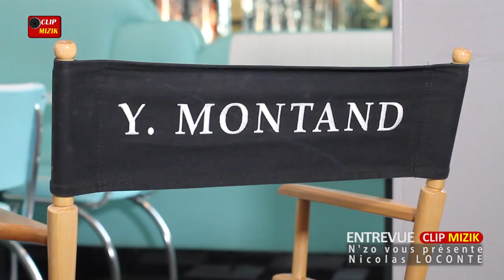Nicolas Loconte dans Entrevue Clip Mizik Par N'ZO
Nicolas LOCONTE
D'accord, partout c'est un peu le ghetto et il y a des histoires dont on ne fait pas des jolis
films...mais voilà Nicolas Loconte, les deux pieds dans la vraie vie, qui explose les couleurs et fait chanter en multipop la guitare et les gimmicks...parce que partout il reste des sourires à
cueillir et que peut débarquer soudain celle qu'on attend... Il vient du sud ce garçon, ça s'entend, il concocte ses chansons à l'instinct et à l'envie avec le savoir-faire qu'il a acquis et les mots qu'il a pu prendre à ceux qui savent l'écouter...
A 30 ans, il a eu le temps pour apprendre tout ce qu'il pouvait, piétiner la scène, essayer, réussir et rater, et revendiquer aujourd'hui un enthousiasme et un fraicheur qui sont beaux à entendre...On devine déjà les chansons à la radio, et reprises par le public, parce que c'est rythmique, entêtant et que ça met du soleil sur les petites blessures...
Alors ne le laissez pas passer...Parce que le bonheur et les bonnes vibrations musicales, il faut les prendre quand ils sont là... François WELGRYN